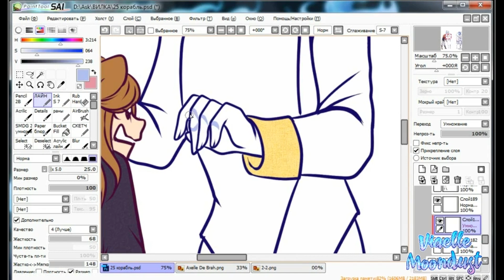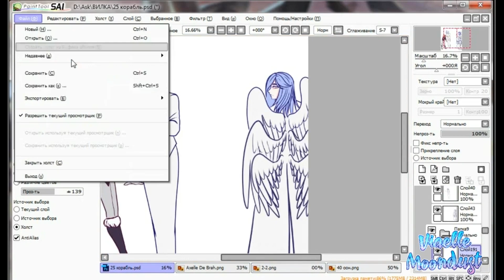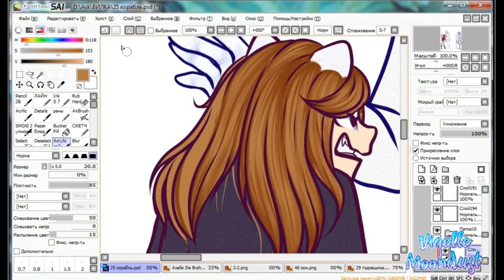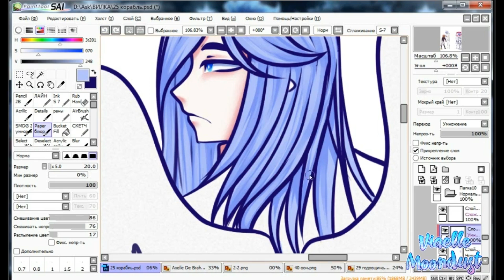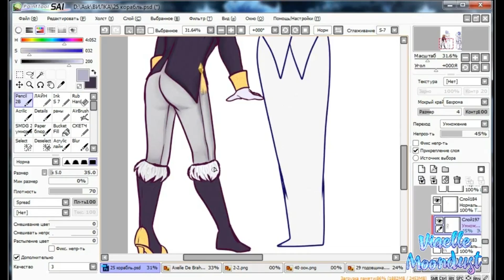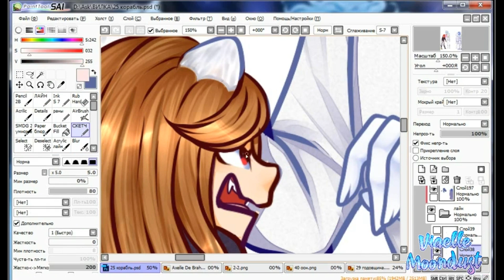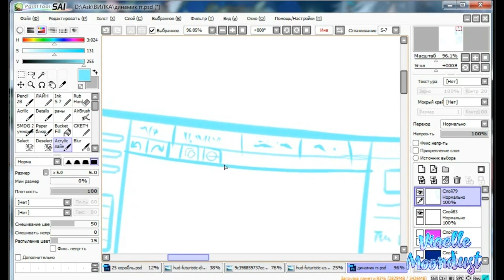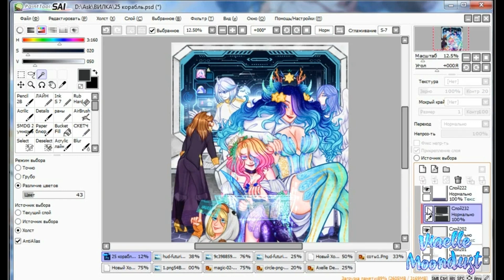SPEEDPAINT 3rd Anniversary of CountryWomen part 6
Hey!  I am Viaelle Moondust.  Illustrator and comics artist.  I will be glad to see you on my channel!

SPEEDPAINT 3rd Anniversary of CountryWomen